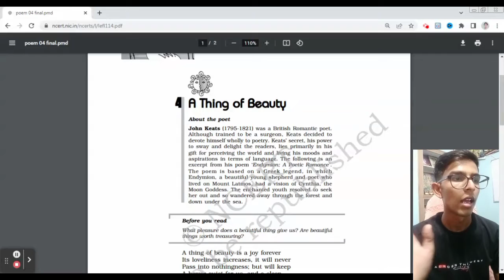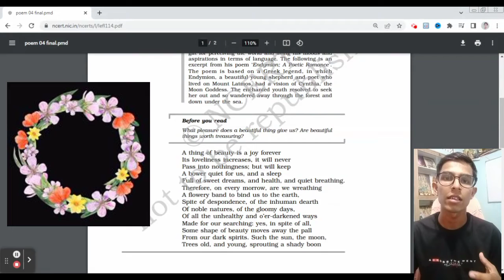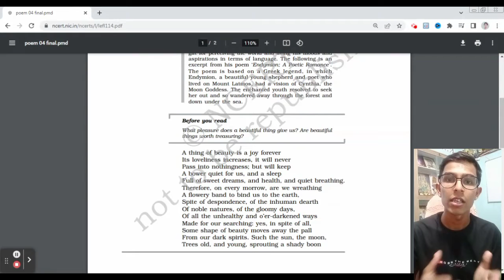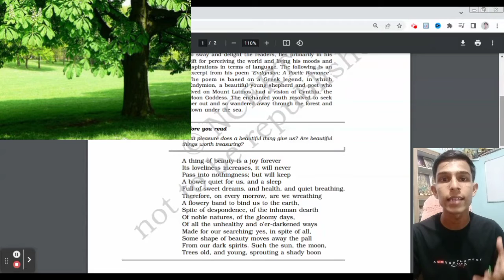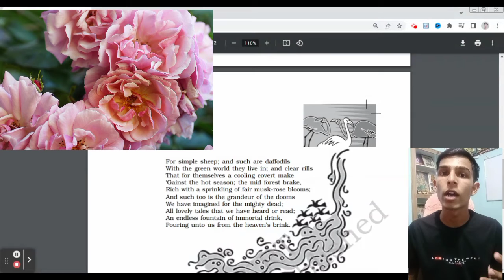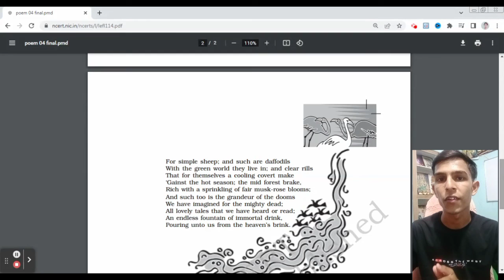A Thing Of Beauty Class 12| English Class 12 Term 2| Line By Line Explaination